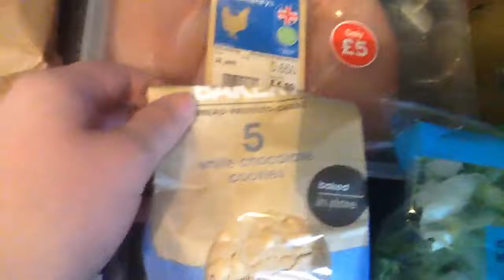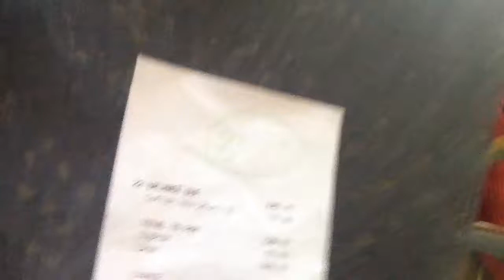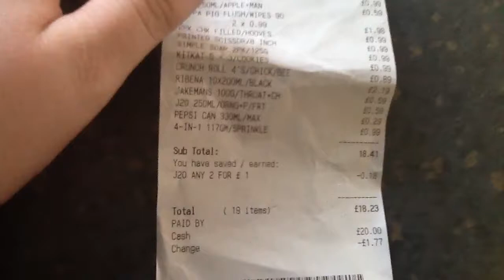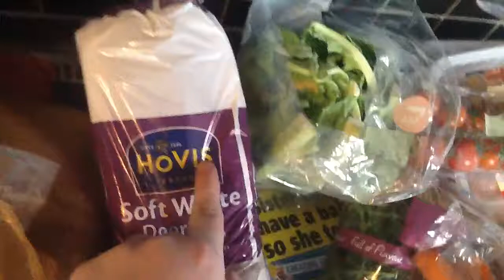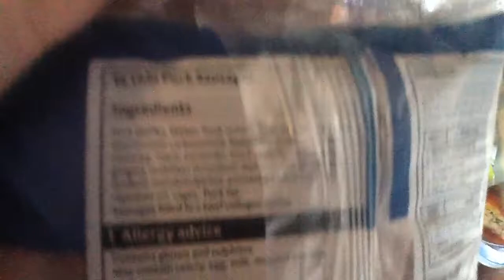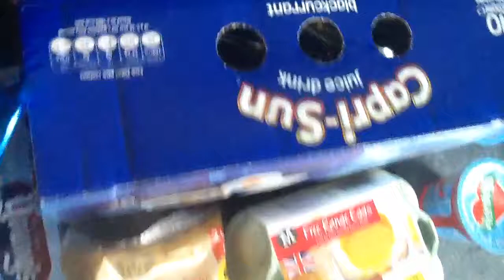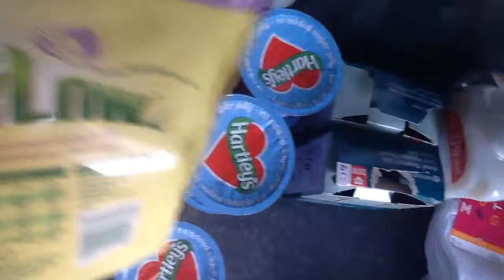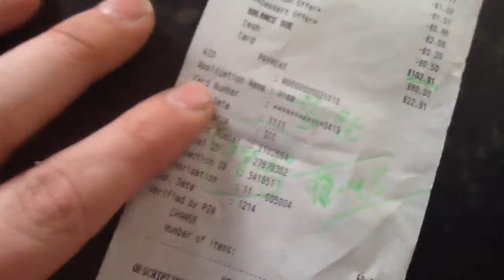Groceries | Burns Night | Sat 25|1|2014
Slimming World Week 3
21st January- 27th January
From
Sainsburys
B & M Bargains
Morrisons
Tesco